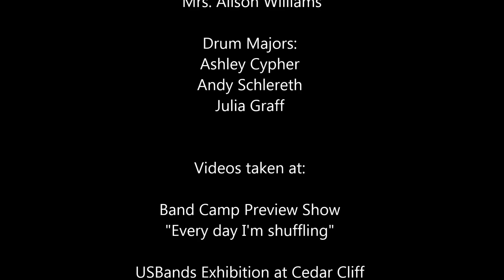Fieldshow 2012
The Palmyra Area High School Marching Cougars play the songs of Earth Wind and Fire.  Videos were taken at:  Band Camp Preview Show, Middle School Night at The Buck, USBands Festival Exhibition at Cedar Cliff High School, Mec